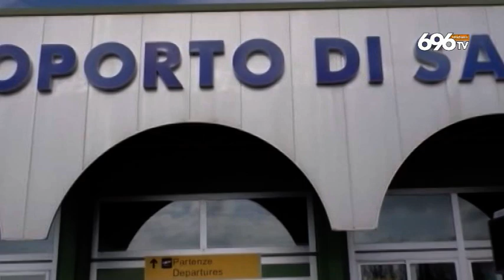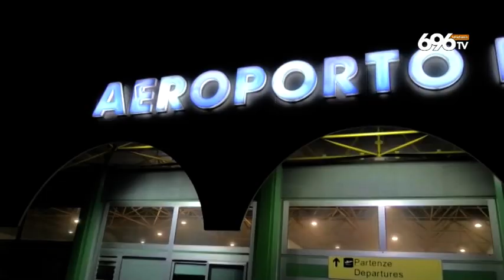Viabilità per l'aeroporto, a Salerno ok ai lavori